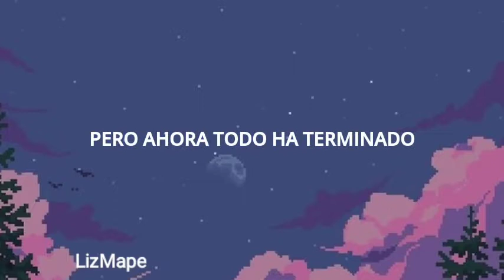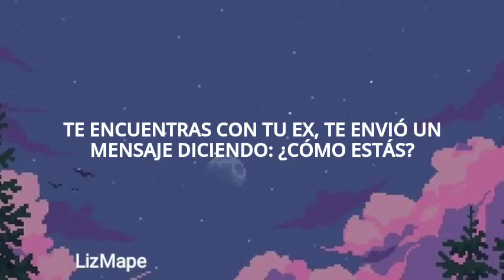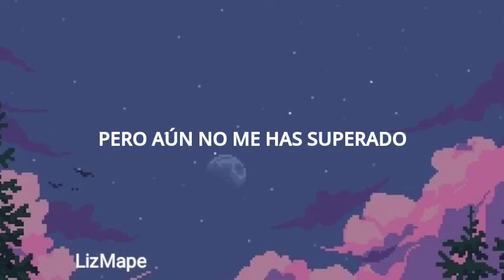Winona Oak - Radio / Traducida al Español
"Por todas esas noches que lloré" 🥀

Sí te interesa una traducción en específico, no olvides contactarme por medio de mi insta personal o del Canal, es totalmente gratis.! 💌

Lyrics🥀 :

Put me on the cover, oh, oh
Play me on the radio, oh, oh
Play me on the radio, radio

Have you ever knew someone? Make 'em feel like a no one
When you look in the mirror, oh, you want us to change
I was in it for so long, how could I be so wrong?
Thinking I don't deserve you, I won't survive, the life's on the stake

But now it's all over

Put me on the cover, play me on the radio
Wanna show my love that you did not let me go
Find a pretty boy to kiss in all my videos
I don't want him back but I still want him to know

Like, ooh, for all those nights I cried
There's no pain left to hide
This heart is only mine

Have you ever been lucky, dressed up looking lonely
Bump into your ex, he sent you a text, like: How are you doing?
It's too late for slutting, for all of the hurting
And all that you earn, what you deserve, your feelings will prevent

'Cause now it's all over

And I don't want to forget
I'll sing about the day we met
But you're not over me yet
Just put me

Tags🌷 :

- Winona Oak, Radio Sub Español
- Winona Oak, Radio Letra en Español
- Winona Oak, Radio Lyrics
- Winona Oak, Radio Subtitulada
- Winona Oak, Radio LizMape